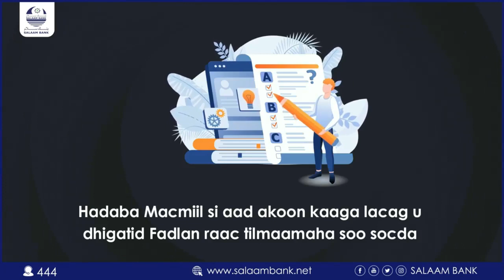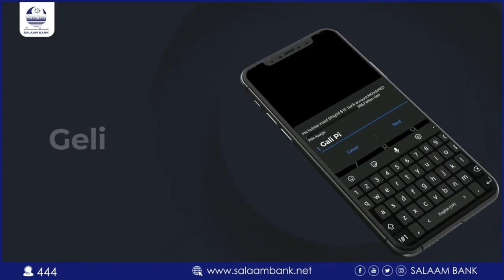"Isimada waxaan leeyahay wax Jamaahiirtu ku faraxdo ka soo saara shirka aad ku jirtaan"